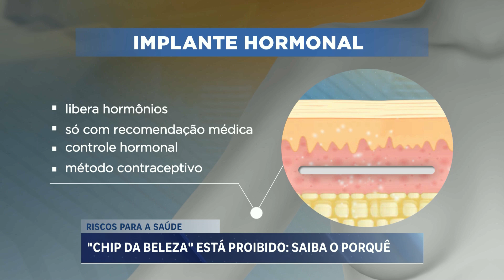Entenda a proibição da Anvisa sobre os ‘chips da beleza’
Apesar do crescimento pela busca dos implantes hormonais conhecidos como ‘chips da beleza’, a Anvisa proibiu a venda, o uso e até propaganda desses materiais. A decisão foi tomada após uma série de denúncias de várias entidades médicas.